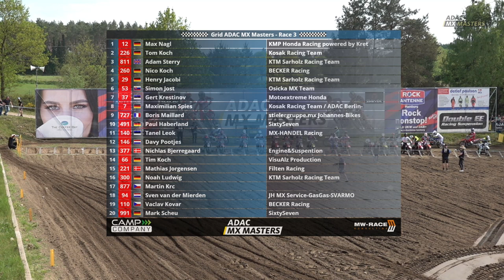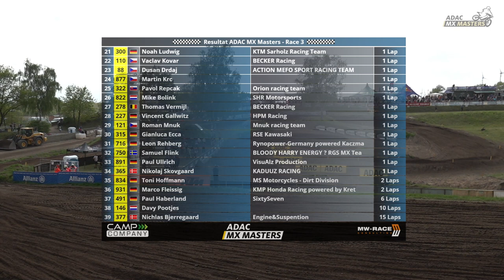MX Masters Mölln 2023 - Rennen 3 | ADAC Motorsports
Zum großen Abschluss: Hier seht ihr das dritte Rennen der MX Masters in Mölln.

The ADAC GT Masters, formula racing, touring cars, GT action, motocross and karting – the ADAC Motorsport YouTube channel offers extensive information on the motorsport activities of the ADAC.